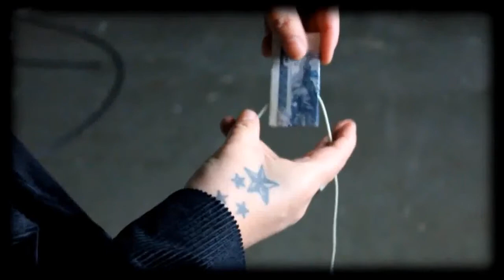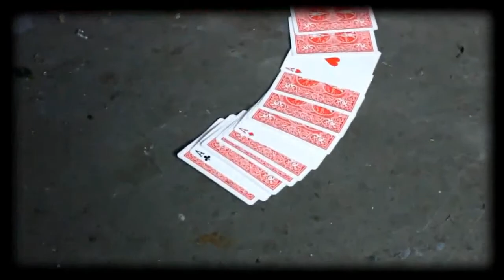DVD The Little Things Vol 1 Alan Rorisson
Bonjour et bienvenue dans le volume 1 de the little things. Dans ce coffret DVD, Alan propose quelques-uns de ses effets les plus visuels et les plus percutants.